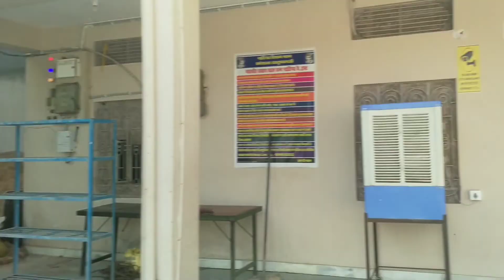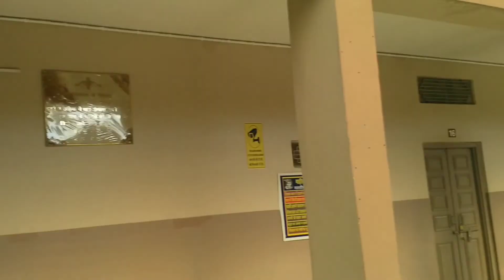Khatu Shyam Mandir🚩 Me Darshan 🙏